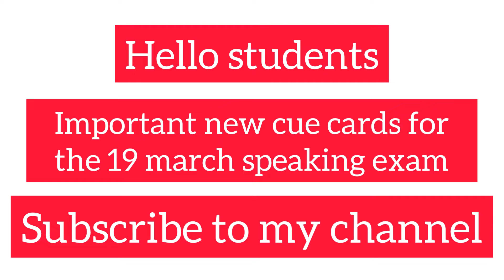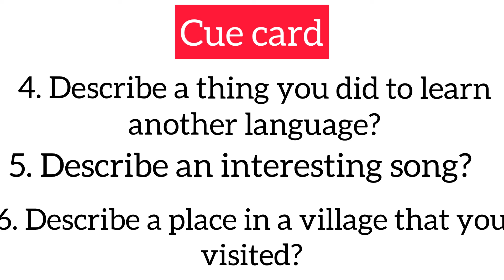Important speaking cue cards for 19 march ielts exam || 19 march ielts exam prediction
12 march ielts exam prediction,
3 march ielts exam prediction,
12 march ielts exam,
19 march ielts exam prediction,
19 march ielts exam,
march 2022 ielts exam prediction,
ielts march 2022,
12 march 2022 ielts exam prediction,
3 march 2022 ielts prediction,
26 march 2022 ielts exam prediction,
12 march 2022 ielts prediction,
3 march ielts exam,
3 march 2022 ielts exam,

19 March  IELTS exam final Prediction
3 March  IELTS exam Listening predicton
19 March  IELTS exam last predicton
3 March  IELTS exam writing task 2 topics
19 March  IELTS exam cue cards
19 March  IELTS exam Reading passages
final Prediction of 3 March  IELTS exam
3 March  IELTS exam final Prediction
3 March IELTS exam Listening predicton
19 March IELTS exam reading predicton
19 March IELTS exam writing Prediction
12 march IELTS exam writing task 2 topics
12 march IELTS exam answers
12 march IELTS exam review
12 march IELTS exam Listening answers
12 march IELTS exam reading answers
12 march IELTS exam morning slot answers
12 march IELTS exam evening
12 march IELTS exam
12 march IELTS exam final Prediction
12 march IELTS exam last predicton
Predicton of 12 march IELTS exam
26 February IELTS exam Listening and Reading predicton

3 March IELTS exam
3 March IELTS exam final Prediction
3 March IELTS exam last predicton
Predicton of 3 March IELTS exam
3 March IELTS exam Listening and Reading predicton
3 March IELTS exam morning slot answers
3 March IELTS exam morning slot review
3 March IELTS exam evening slot review
 3 March IELTS exam evening slot answers
3 March IELTS exam Listening and Reading Answers

12 March IELTS exam
12 March IELTS exam final Prediction
12 March IELTS exam last predicton
12 March IELTS exam Listening and Reading predicton
Final Prediction of 12 March IELTS exam
12 March IELTS exam morning slot answers
12 March IELTS exam morning slot review
12 March IELTS exam evening slot review
 12 March IELTS exam evening slot answers
12 March IELTS exam Listening and Reading Answers

19 March IELTS exam
19 March IELTS exam final Prediction
19 March IELTS exam last predicton
Predicton of 19 March IELTS exam
19 March IELTS exam Listening and Reading predicton
Final Prediction of 19 March IELTS exam
19 March IELTS exam morning slot answers
19 March IELTS exam morning slot review
19 March IELTS exam evening slot review
 19 March IELTS exam evening slot answers
19 March IELTS exam Listening and Reading Answers
26 March IELTS exam
26 March IELTS exam final Prediction

3 march ielts exam prediction,
12 march ielts exam prediction,
13 march ielts exam review,
12 march ielts exam,
19 march ielts exam prediction,